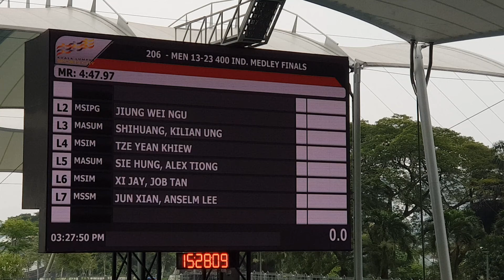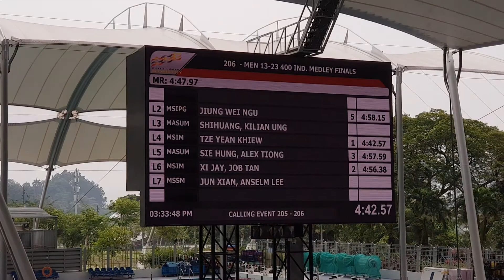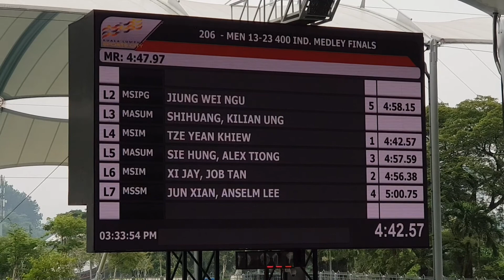Jackson - 400m IM (Sipma 2019)GOLD RECORD 22/8/19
sipma 2019
22/8/19
bkt jalil
jackson ..lane 4...GOLD (Record)
pb 4:46.86
final 4:42.57

100 fly ...1:05.06
100 bk .1:12 2:17.45
100 br 1:19 3:37.09
100 fr 1:05 4:42.57